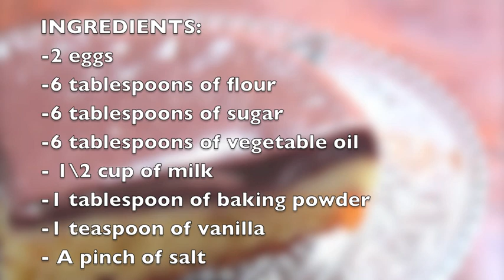كيك سريع بثلاث طبقات بكريمة منزلية!!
Easy cake made without the use of wipped cream, 2 layers added on cake and eaten while cold, yumm!

مرحبًا ،
dirovers ،